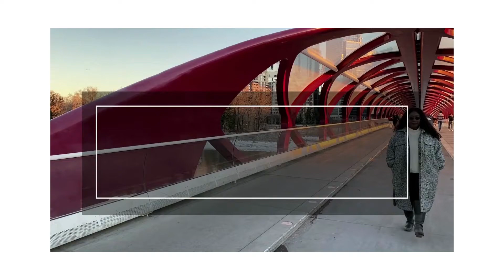How To Get Canadian PR As A Student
I discuss the most popular ways to obtain Canadian PR as a student in Canada. There is also the TR to PR which was introduced last year and will be big this year.  I will do another video to throw more light on it.

For the Express Entry a student needs to have worked in an occupation that is on a NOC 0, A or B skill level.

For Canadian Experience Class  -IELTS, Minimum of 1 year skilled work experience in Canada
-Full time at 1 job- 30 hours/week for 12 months = 1 year full time (1,560 hours)
-Equal amount in part-time work: for example 15 hours/week for 24 months= 1year full time (1,560 hours)
You can work as many part-time jobs as you need to meet this requirement
-Full-time work at more than 1 job: 30 hours/week for 12 months at more than 1 job = 1 year full time (1,560 hours)

Source - Canada.ca